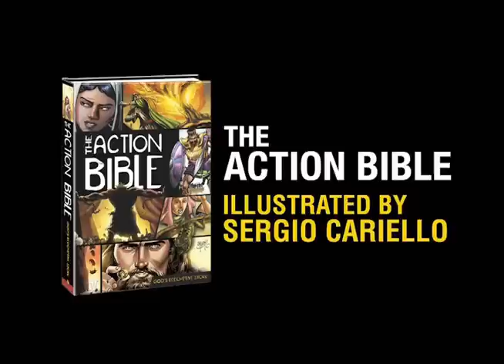The Action Bible Illustrated by Sergio Cariello Book Trailer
Here's the most complete picture Bible ever! And it features a captivating, up to date artwork style making it the perfect Bible for today's visually focused culture. Juvenile Nonfiction/Religion/Bible Stories/General